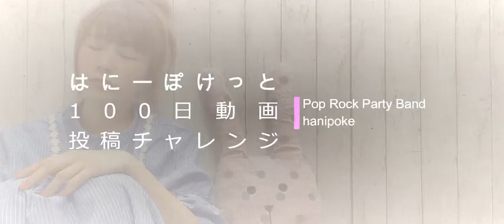【女性が歌う】アイネクライネ/米津玄師(cover)【87日目/100日連続投稿】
■100days movie
87/100・・『vocal.あき歌ってみた❼アイネクライネ/米津玄師(cover)』

優しい曲が歌いたくなって選びました。
眠れぬ夜の子守歌になったらいいな＾＾

Pop Rock Party Band はにーぽけっとです。

STAY HOMEな毎日で
私たちに今出来ることは何かと想いを巡らせていました。
そんな中でたどり着いたのが、

【100日連続動画投稿チャレンジ】

はにぽけメンバーとみなさんの絆を繋ぐ
おうち時間を楽しく過ごせる
日々の疲れを癒すアイテム

みなさんにとってそんな動画になったら幸せです。
はじめましての方には楽しくはにぽけを知ってもらえたら嬉しいです！

毎日楽しみにしていてください＾＾

■はにーぽけっと

cocoro ni hidamari umareru otowo...